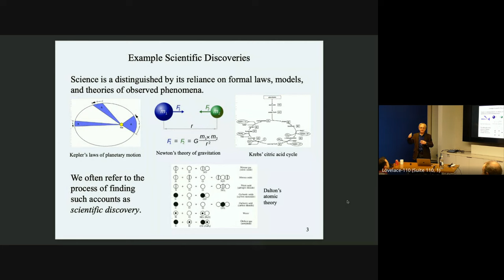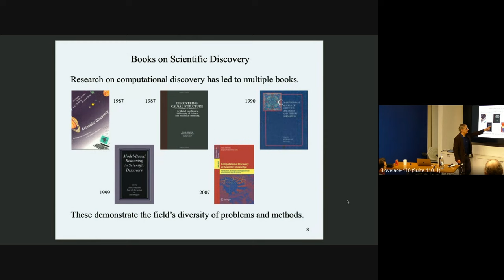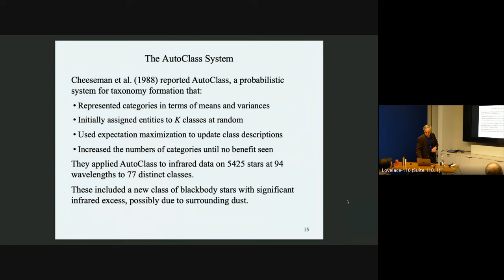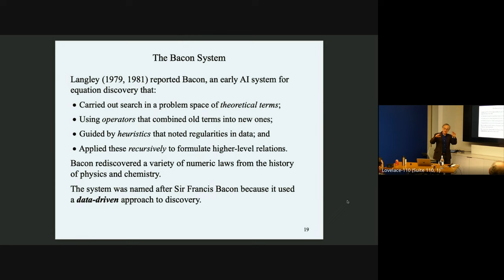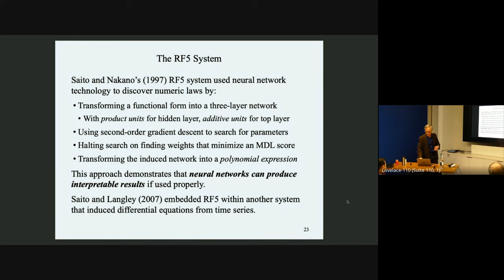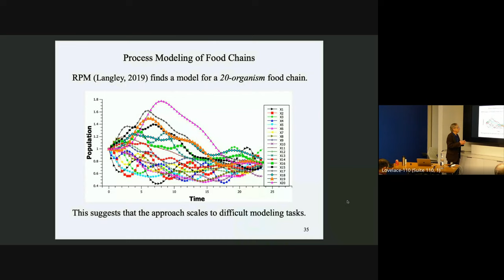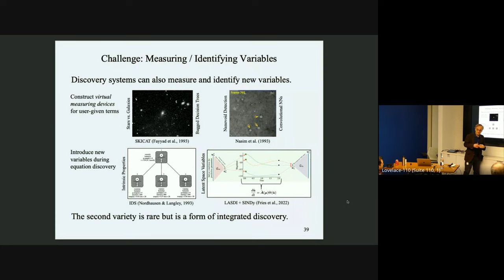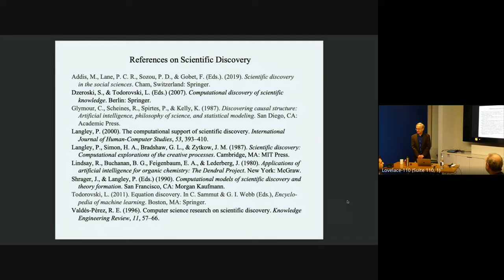Integrated Systems for Computational Scientific Discovery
Abstract: In this talk, I challenge the AI research community to develop and evaluate integrated discovery systems. There has been a steady stream of AI work on scientific discovery since the 1970s, much of it leading to published results in fields like astronomy, biology, chemistry, and physics. However, most efforts have focused on isolated tasks rather than addressing how they interact. I start by noting distinguishing features of scientific discovery and examine eight of its component abilities, in each case specifying the problem and reviewing progress in the area. After this, I note some previous successes at partial integration and consider the remaining hurdles that the AI community must leap to transform the vision for integrated discovery into reality. In closing, I discuss promising scientific domains, both natural and synthetic, in which to test such computational artifacts.

Bio: Dr. Pat Langley serves as Director of the Institute for the Study of Learning and Expertise. He has contributed to AI and cognitive science for more than 40 years, publishing over 300 papers and five books on these topics. Dr. Langley developed some of the first computational approaches to scientific knowledge discovery, and he was an early champion of experimental studies of machine learning and its application to real-world problems. He is the founding editor of two journals, Machine Learning in 1986 and Advances in Cognitive Systems in 2012, and he is a Fellow of both AAAI and the Cognitive Science Society. Dr. Langley's current research focuses on architectures for embodied agents, learning procedures from written instructions, and induction of dynamic causal models from time series and background knowledge.